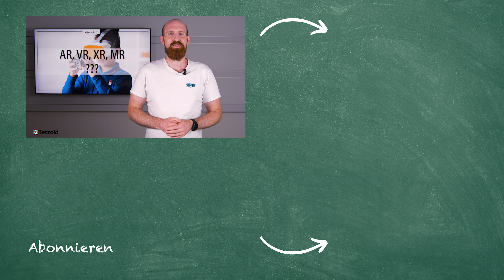AR, VR, XR und MR im Unterricht | Betzold TV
AR, VR, XR oder MR – wisst ihr was das ist? Wenn nicht, dann erkläre ich es euch. Für was die Abkürzungen stehen und wie ihr die dahinterstehenden Technologien im Unterricht einsetzen könnt, verrate ich euch in diesem Video.